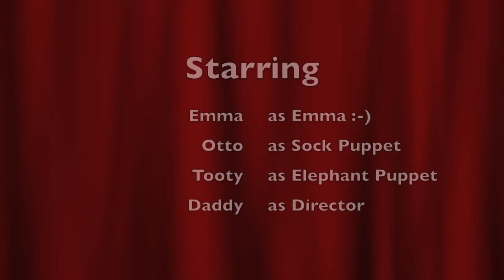Emma's Show (episode 1)